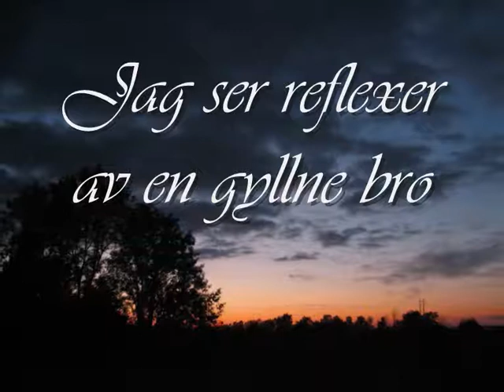Jag ser reflexer av en gyllne bro. Göingeflickorna.wmv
Göingeflickorna sjunger "Jag ser reflexer av en gyllne bro"   " All Along The Waterfront"  Musik & Text  Donovan Leitch.  Sv.Text  Margot Borgström.